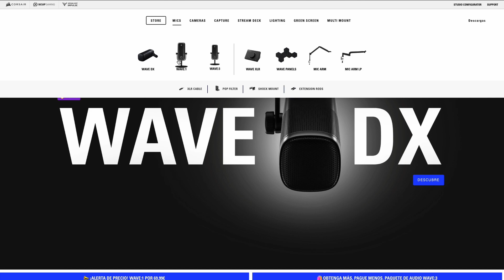Qué micrófono utilizo en mis sesiones online y por qué (Elgato Wave 3)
Cuando hago cursos y sesiones online, a menudo suelen preguntarme sobre el equipamiento técnico que utilizo. Especialmente sobre la calidad del audio. En este vídeo te desvelo el micrófono que utilizo últimamente y por qué: se trata de el modelo Wave 3 de Elgato.